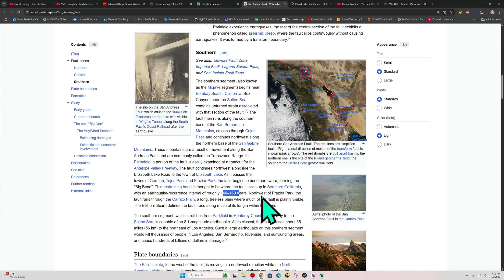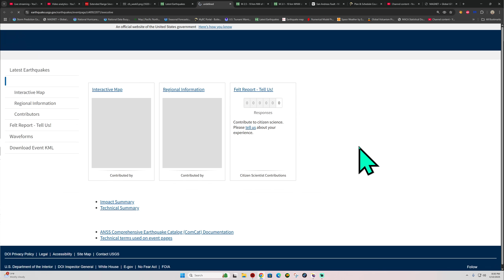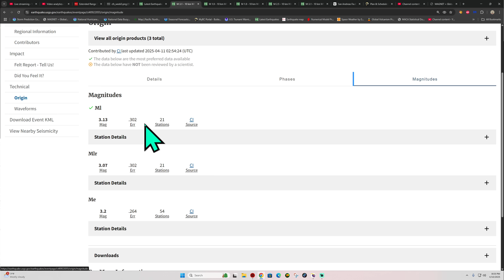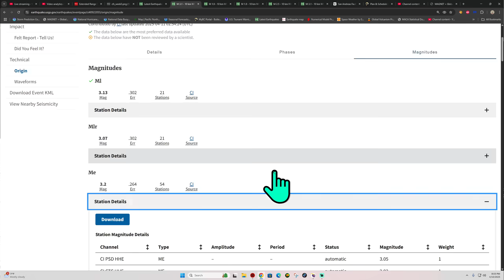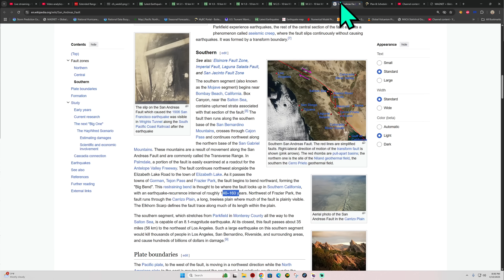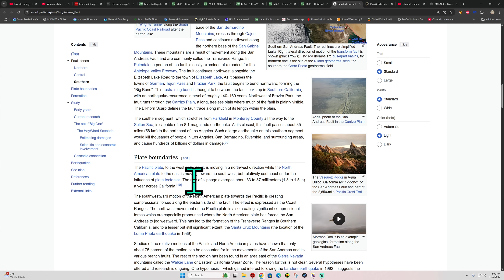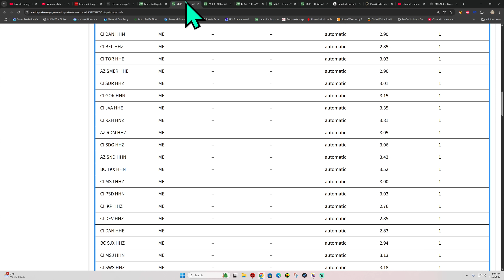Huge EQ uptick Along the San Andreas Fault tonight. Thursday Night 4/10/2025